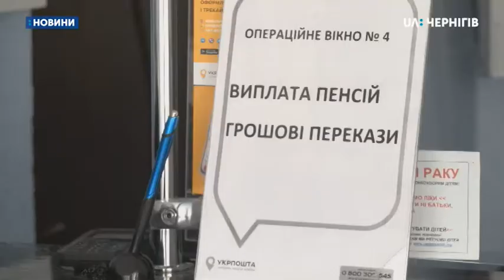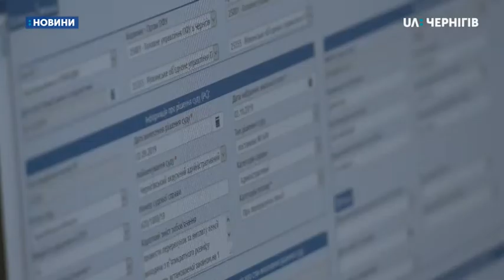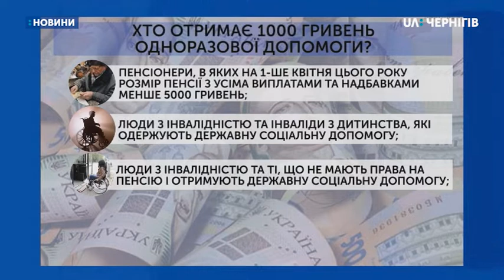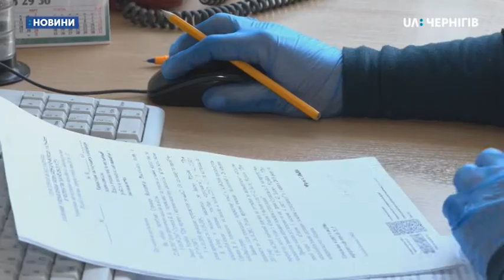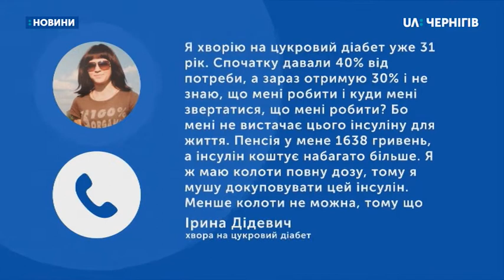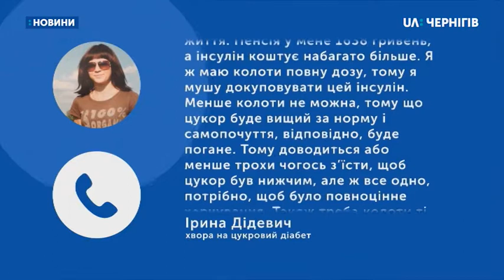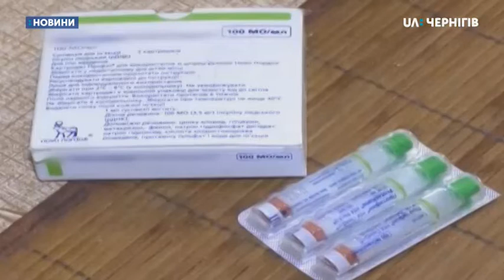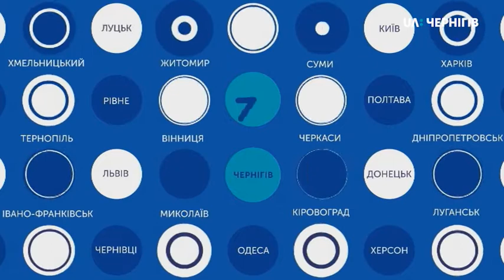07.04.2020. Новини. 19:00